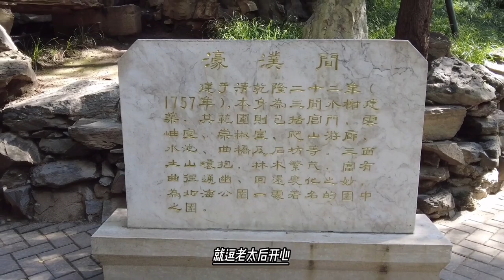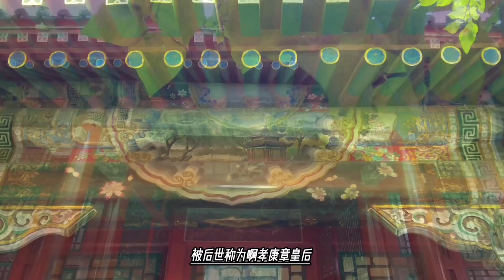十四岁生下康熙，当上太后五个月离奇死亡，真是被孝庄害死的么？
记佟氏在顺治初年入宫为妃。《爱新觉罗宗谱·星源集庆[1]》则肯定佟氏被正式册封为妃。但当代研究者认为佟氏与顺治帝其她嫔御情况类似，因后宫册封制度不完善，未有正式册封。属“小福晋级”或“格格级”[4]。顺治十一年三月十八日（1654年5月4日）巳时，佟氏生下顺治帝的第三子玄烨，即后来的康熙帝，亦是她唯一的孩子。
顺治十八年（1661年）正月，顺治帝早逝。她的儿子玄烨随后即位，佟氏得以母以子贵。康熙元年（1662年）十月，清廷为佟氏上徽号，称慈和皇太后